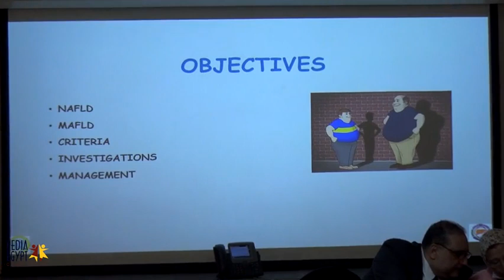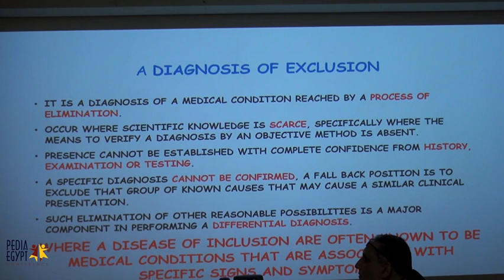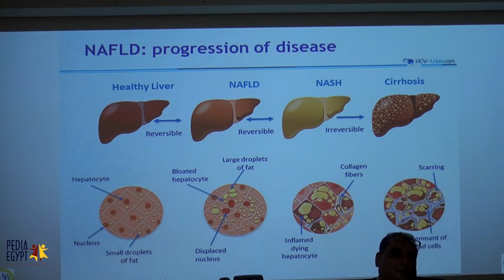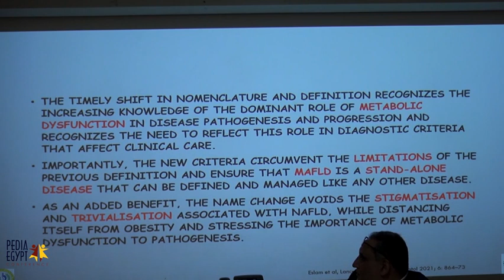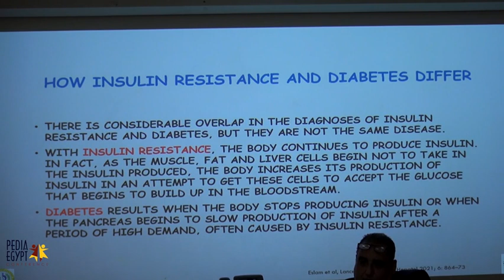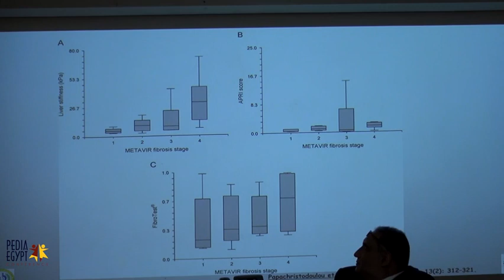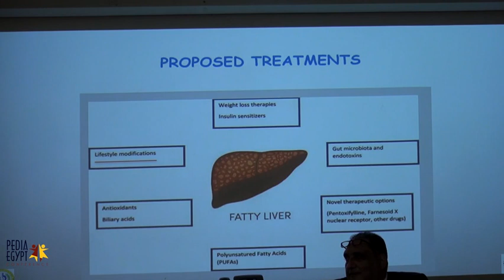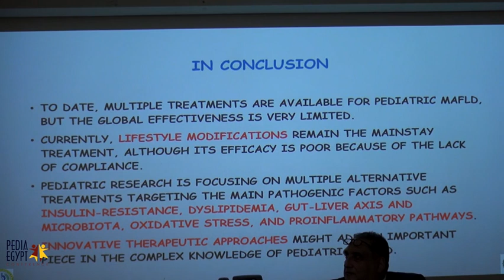MAFLD Vs. NAFLD Prof Mohamed El-Guindi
Pedia Egypt  conference 2022
Thanks Prof Wael Bahbah, Prof Mohamed Zannoun